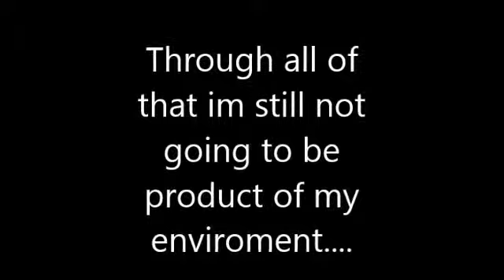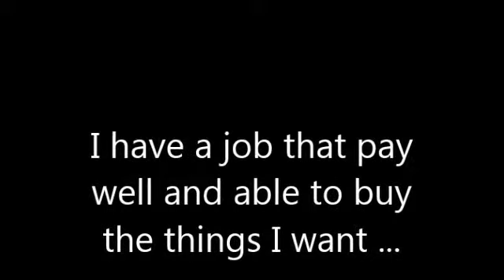My Movie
Digital Narrative